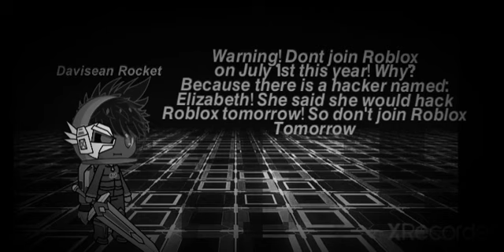𝘿𝙤𝙣'𝙩 𝙚𝙣𝙩𝙚𝙧 𝙍𝙤𝙗𝙡𝙤𝙭 𝙤𝙣 𝙅𝙪𝙡𝙮 1𝙨𝙩 𝙖𝙣𝙙 𝙝𝙚𝙧𝙚 𝙞𝙨 𝙬𝙝𝙮: